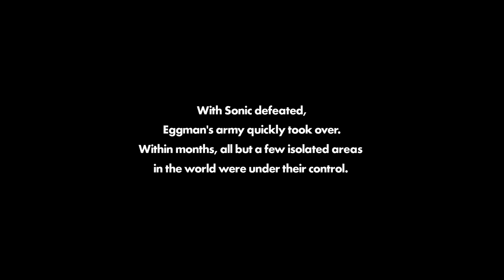Sonic Forces [1] Berdly, is That You?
Such a wild start to a Sonic game: Sonic has been tortured for months. Tails had a mental breakdown. Make your fursona.

So I created something that feels like it came out of a creepypasta Sonic game.

I'm having fun with it so far though.